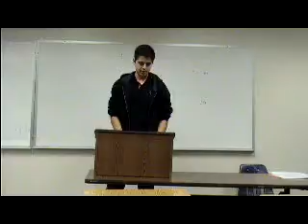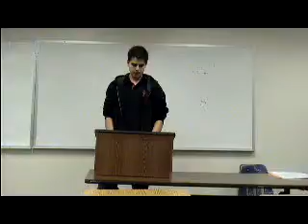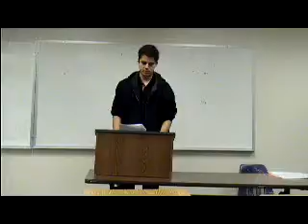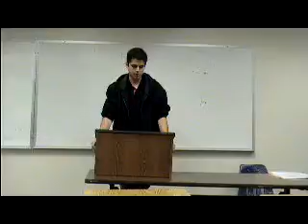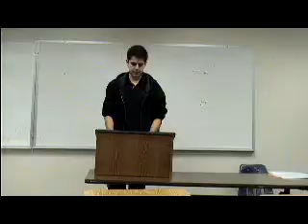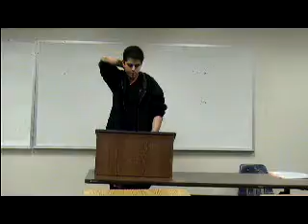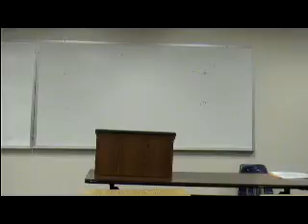Amir S COF.MPG